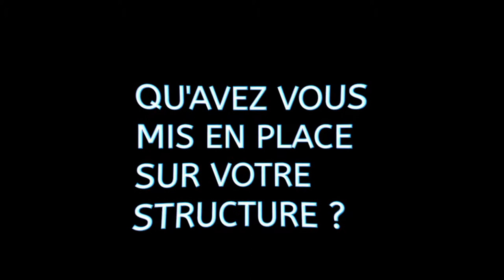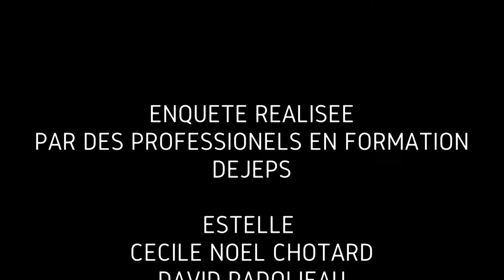Comment les jeunes consomment l’info à Montoir de Bretagne?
Lors de la préparation de la biennale de l’éducation, professionnels de l’animation en formation, nous nous sommes demandés comment les jeunes vont à la rencontre de l’information à Montoir-de-Bretagne. Comment les professionnels favorisent l’accès à l’information et accompagnent leur public dans le traitement celle-ci ? Nous sommes allés à la rencontre des professionnels de l’animation et de l’Éducation nationale du territoire et avons recueilli leurs témoignages.